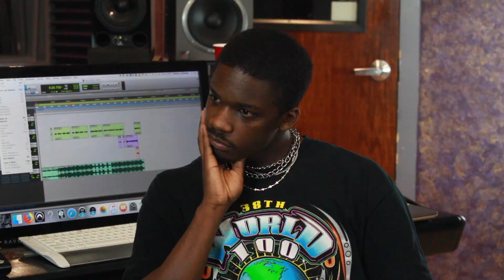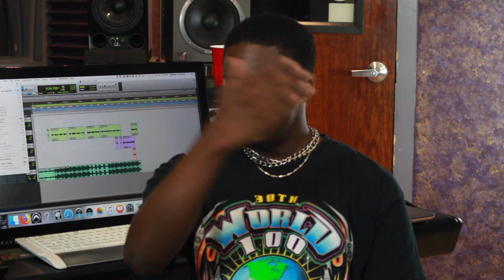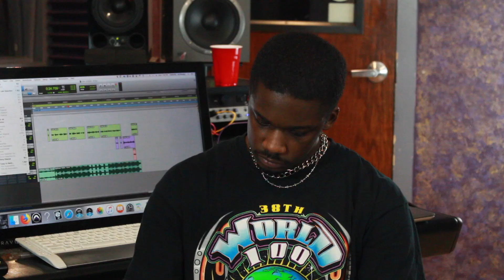The Exposure Presents - DontaskGen complete Interview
Here is the full interview from The Exposure Presents - DontAskGen. Hen gives us his inpirations amd how anxiety can hinder him in the music industy